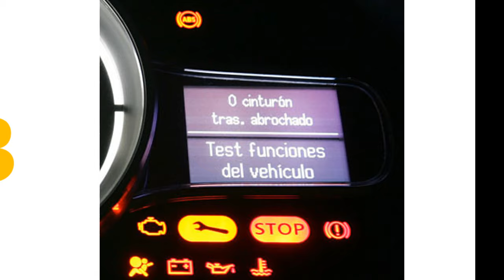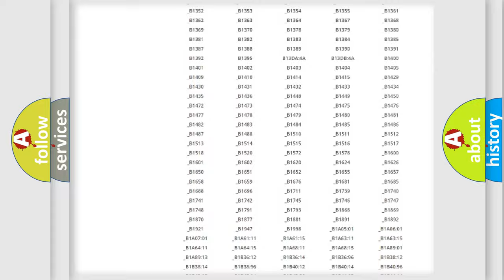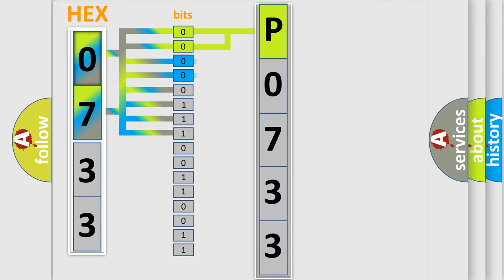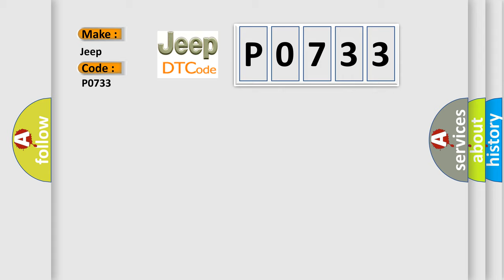DTC Jeep P0733 Short Explanation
Contents:
0:21 Basic DTC analysis according to OBD2 protocol standard.
1:48 Insight into programming
2:58 A diagnostically understandable description of the Diagnostic Trouble Code
3:05 Basic error definition

Make:
Jeep
Code:
P0733
Definition:
ABS Brake Switch Circuit Malfunction
Cause:
The ground connection or the positive connection at the EBCM has failed.There is an open, short to ground, or short to positive in the vehicle wiring.The brake light switch has failed.